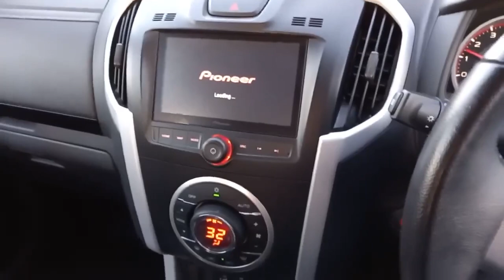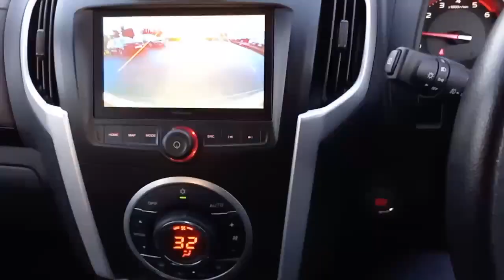Isuzu white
Downham RoadCrimplesham